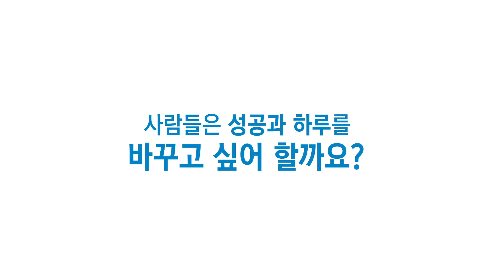SDF X 김동식 단독연재 '성공한 인생' 은 이런 작품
당신에게 '수능 만점'과 '5급 공무원 합격'과
'스타와의 결혼' 을 줄테니,
당신의 시간을 귀신에게 달라고 하면,
어떨 것 같으세요?

SDF2018과 김동식 작가의 연재 프로젝트,
신작 '성공한 인생'에 대해
작가가 직접 들려주는 이야기,
동영상으로 만나보세요.